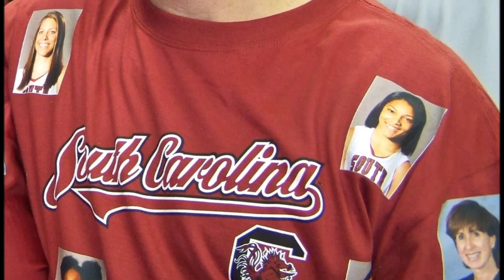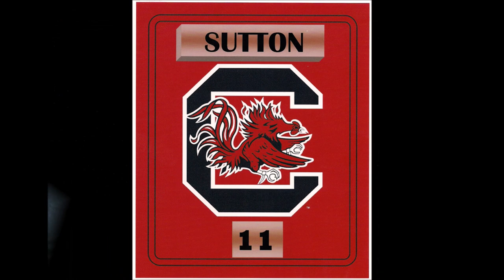LaKeisha Sutton #11, 2002 to 2012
LaKeisha Sutton #11,
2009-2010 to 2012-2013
The beginning of the Dawn Staley era. Played through injuries that would sideline most. Thank you for four amazing and exciting four years. Always team FAN FOVORITE

CREDITS TO
WMG MUSIC WARNER MUSIC GROUP
AALYIAH – ARE YOU THAT SOMEBODY
AALYIAH – ONE IN A MILLION
M C LYTE – LYTE AS A ROCK
BIG SEAN, FT KANYA WEST & JOHN LEGEND – ONE MAN CAN CHANGE THE WORLD
TWISTA  FT. FAITH EVANS - HOPE